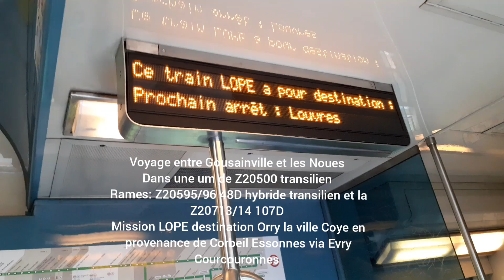Voyage entre les gares de Goussainville et les Noues à bord d'une Z20500 transilien hybride + Bonus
Voici une nouvelle vidéo Voyage dans une Z20500 transilien hybride

Bonus à la fin avec une comparaison en images de la Z20500 transilien hybride (dans laquelle ce voyage a été tourné) et la Z20500 idfm hybride

Filmé le 23 septembre

0:00 : indications de la mission
0:03 : Voyage entre Gousainville et les Noues
2:10 : Photos de la 48D une Z20500 transilien hybride
2:18 Photos de la 56D première Z20500 idfm hybride

Toutes les informations sont dans la vidéo

Ma vidéo est disponible en 720p ou en 1080p pour les appareils adaptés 😉😉😉

Mes dédicaces abonnés vous à leur chaine est à la mienne

Bon visionnage